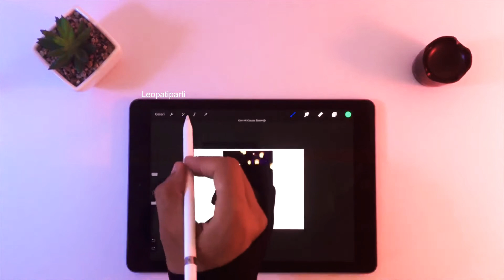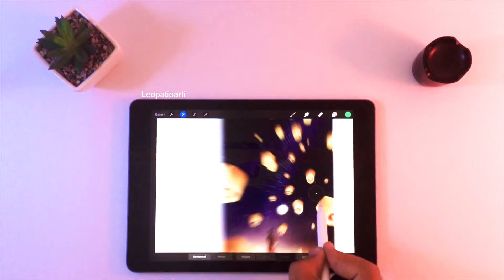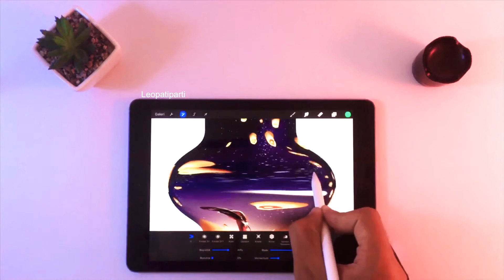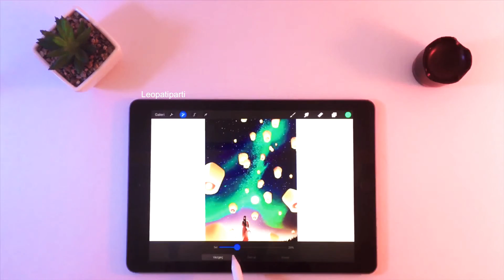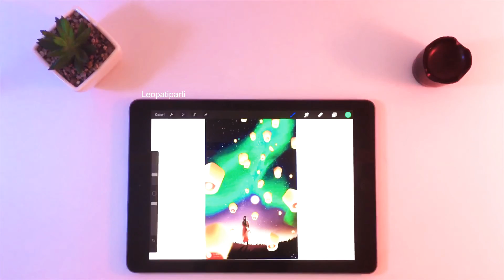Procreate Dijital Çizim Yapma Ders 4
Procreate Bulanıklık ayarları ve stil düzenleme Bu video serisinde İpad pro ile Procreate uygulamasını öğreneceğiz Procreate programının kanvas ayarları bulanıklık ve boyutlandırmalardan bahsedeceğim. Procreate nasıl kullanılır ve ipad pro ile programı kullanmanın avantajları hakkında detaylı bilgi vereceğim seriyi takibe almayı unutmayın. Her türlü sorunuz için yorum atabilirsiniz. Umarım sizin için yararlı bir eğitim seti olur.

Çizim, procreate, art, drawing, İpad pencil, ipad pro ,tutorial